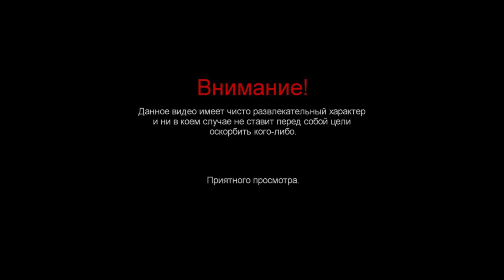ЧАТ РУЛЕТКА. Большой Гарри ищет невесту.